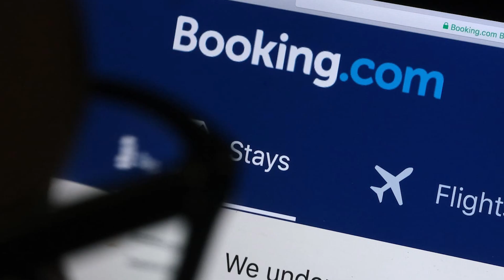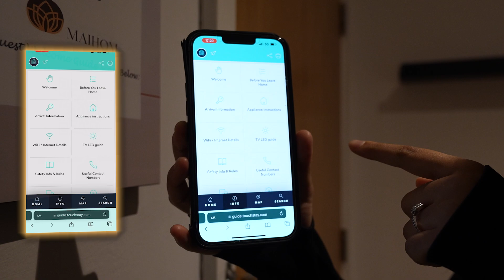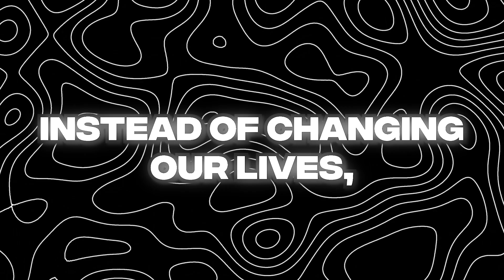First Rent to Rent at 18 Years Old | Serviced Accommodation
❓ Want to know more about Property Investing? Find us here:

Leenaxahmed
Propertywithuzma

Leena Ahmed
Uzma Patel